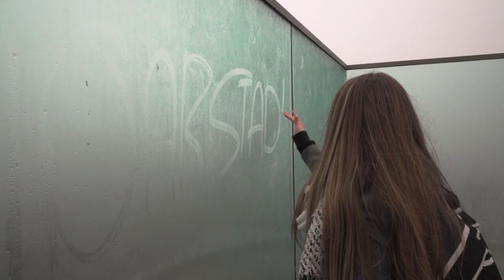Jan Henk de Groot - Noar Stad (2020)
Tekst en muziek: Jan Henk de Groot
Zang en gitaar: JH de Groot
Piano, synthbas: Harmen Ridderbos
Viool: Heta Salkolahti
Mix: Harmen Ridderbos
Master: Pier Durk Hogenterp
Video: Heta Salkolahti
Actrice: Myrthe de Groot
Met dank aan Der Aa theater, Groningen

van het album De wolf is trug (2019)

NOAR STAD

Schoevelnde schountjes, n tas veuls te groot
Staait ze bie bushalte en is as de dood
Dat pas t nait dut of ze te loat uutstapt
Mien leutje wichtje veur t eerst noar Stad

Ze swaait nog n moal van achter de roet
Doar gaait ze hin mit n laag om de snoet
En pabbe laagt trug mit n stain in zien haart
Mien leutje wicht veur t eerst noar Stad

Dus ik loat heur mor goan, loat heur mor goan
En komt ze weerom, din zel ik der stoan

Ze zel t beleven, heur wereld wordt groot
Laifde en pien en k bin as de dood
Dat mit elke halte de òfstand vergroot
Ik app heur nog gaauw XXX laive schat

Dammeet is ze vrij, heur tas vast te swoar
k Heb ales verzet dus bin eerder kloar
Parkeer veur de schoul of vindt ze dat roar
Din schoevelt ze over t pad
Ik swaai hest mien appje ook had?
Ze laagt as ze de auto instapt:
“t was echt super nice pap, alleen naar de stad”